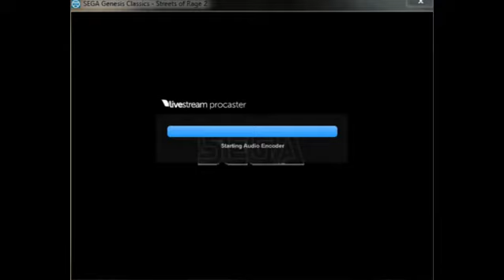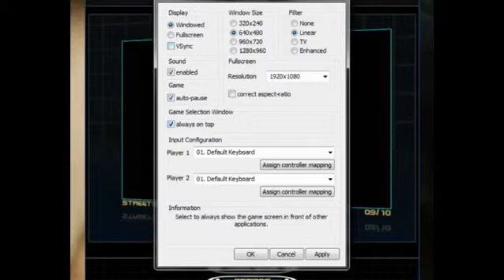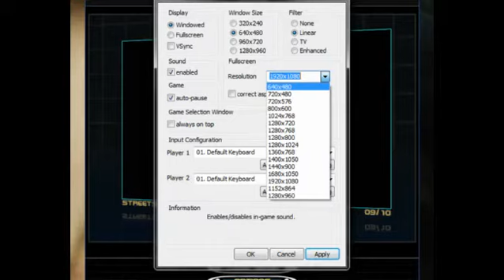Streets of Rage Stage 1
Even the Scrubs are harddd